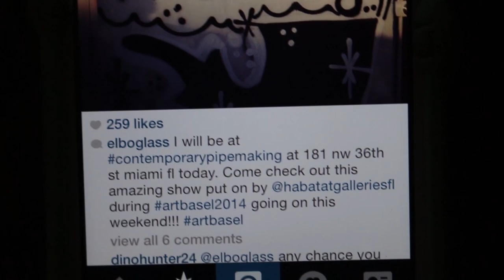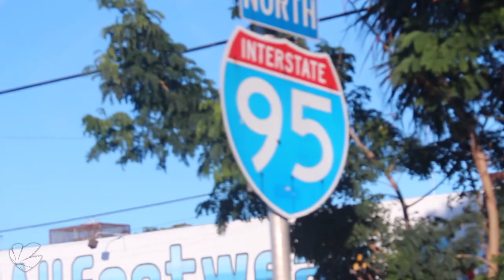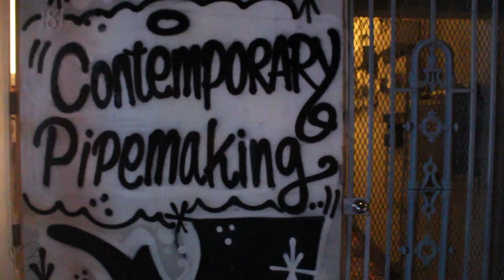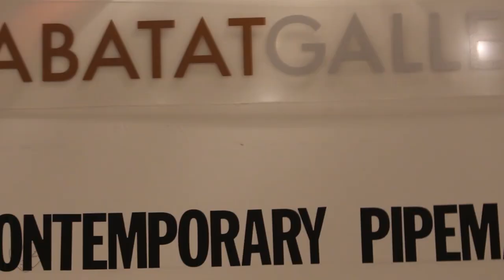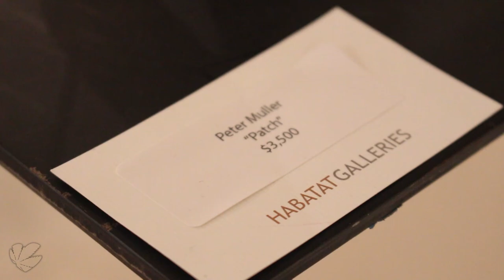The Journey To Art Basel and Contemporary Pipemaking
We packed up, dressed up, and rolled up a couple joints for the long road to Art Basel. After over an hour of traffic and toking, we finally get off the turnpike and jump right into the Contemporary Pipemaking show hosted by Habatat Galleries FL.

It was a visually stunning event, not often we get to see glass rigs embellished to this extent, or artists such as Banjo, WJC, Salt, and more. It's one thing to follow Chris Carlson's blog and see pictures of him blowing the weaved rigs, and it's another thing to witness the weaved mastery in person.

You can download the songs on Soundcloud, make sure to support the artists for their hard work crafting cannabis centric songs:
PeacHaze - Blunts with Hash
Robotic Pirate Monkey - Roll Up The Hash
YdT - Hash Brownies

Stay regular super stoners~